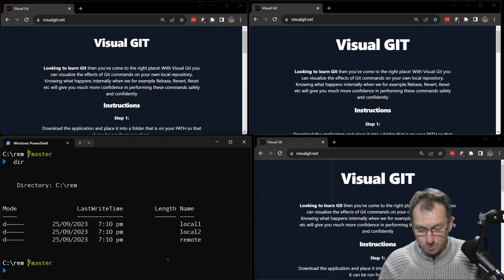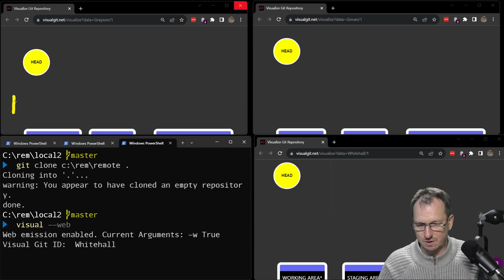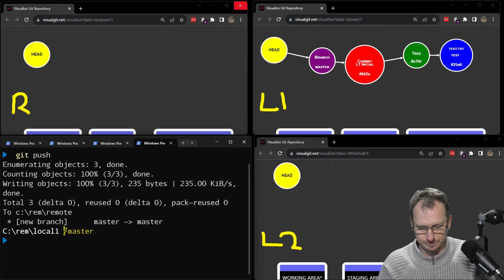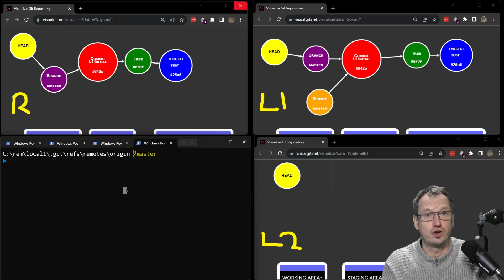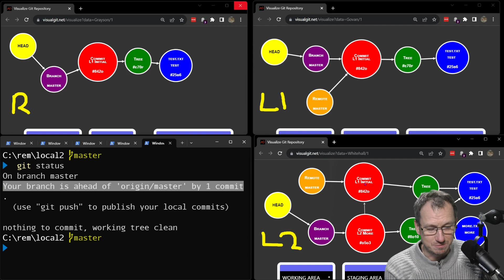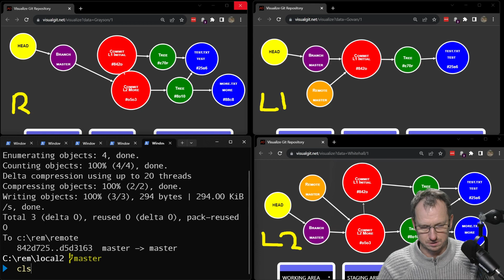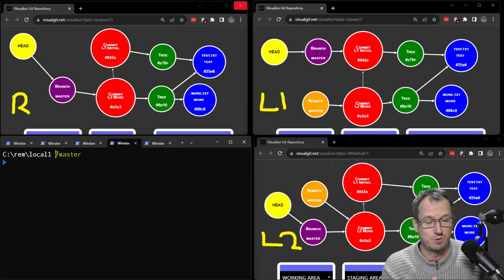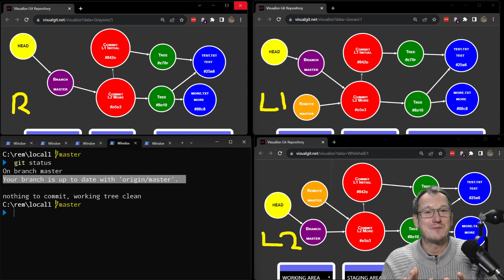Git Remote Branches - Visualised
Remote Branches are used to help keep local and remote repositories in sync. They are used to track whether there are changes on the remote repo that we can pull down and also whether we have changes that can be pushed up to the remote repo. In this Git tutorial we use VisualGit to provide insights into how and where Remote Branches are created and used

Fell free to play around with your own Repos using Visual Git Also: